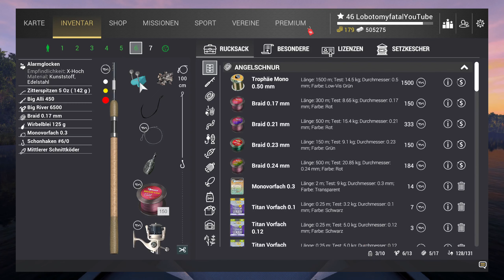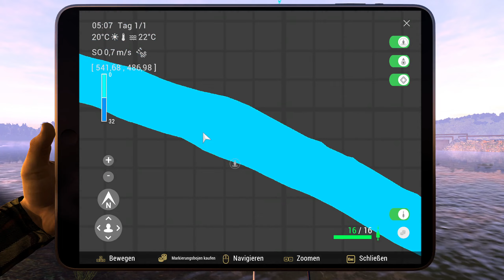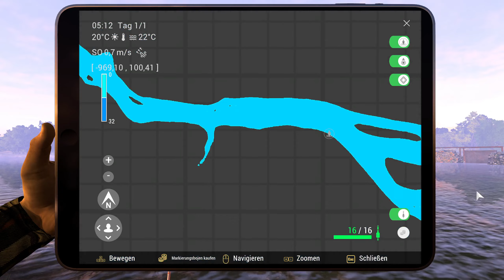Fishing Planet Staffel 4 Folge 55 Missionsfische am Tiber